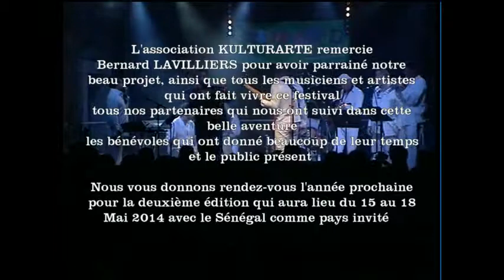Les videos du Festival Kulturarte 2013 avec Cuba (Festival des Cultures du Monde)